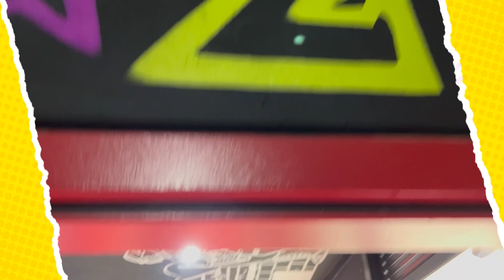Comida animada en Bogotá- La Kalle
En La Kalle nos atrevimos a explorar distintas temáticas y nos llevamos a Yaya a un restaurante de anime para descubrir qué comen personajes como Naruto, Goku y hasta las Sailor Moon, además de atender a su clientela ¿Cómo le iría de mesera con platos en otro idioma?